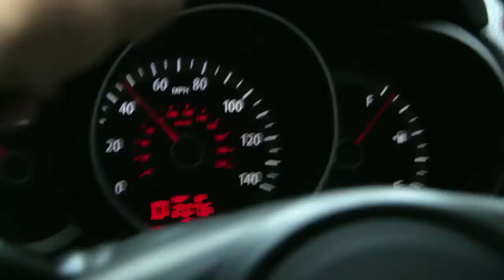Editing Reel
A portfolio of editing work by John McClatchy.